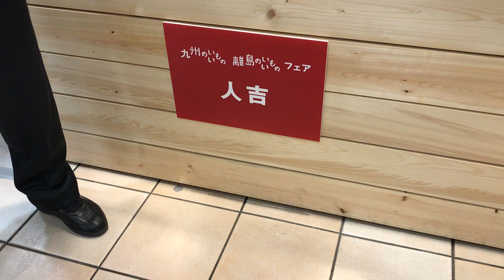蔵元屋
『九州のいいもの・離島のいいものフェア』
3月24日（水）～30日（火）東館B2 イベントスペース